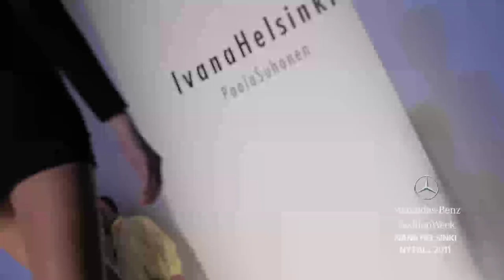Ivana Helsinki FALL 2011 COLLECTION, MERCEDES-BENZ FASHION WEEK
Runway highlights from Ivana Helsinki    Fall 2011 Collection at Mercedes-Benz Fashion Week in New York.